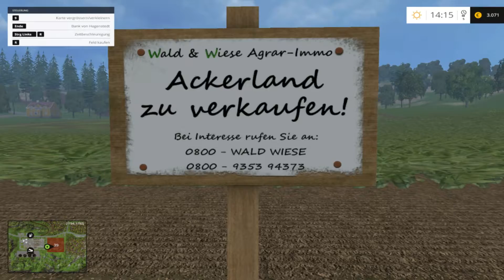Let´s Play / Wia Spün: Farming Simulator 15 #1 Infomation Map Vorstellung Euro Agrar Map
Gameplay  Farming Simulator 15

"Sylvia, ou La Nymphe de Diane" (Sylvia, or Diana's nymph)  von Léo Delibes gespielt von Markus Staab: